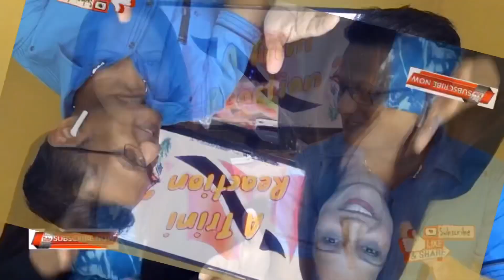Pottu Thotta Pournami Video Reaction |Hridayam |Pranav |Kalyani |Hesham |Sachin |Megha |Kaithapram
This is a Trini 🇹🇹 Reaction to Pottu Thotta Pournami Video Song |Hridayam |Pranav |Kalyani |Hesham |Sachin |Megha |Kaithapram

Song: Pottu Thotta Pournami
Song composed, arranged and programmed by Hesham Abdul Wahab
Sung by Sachin Balu and Megha Josekutty